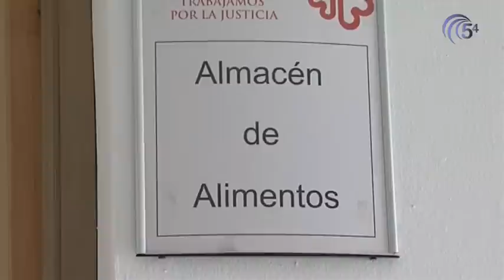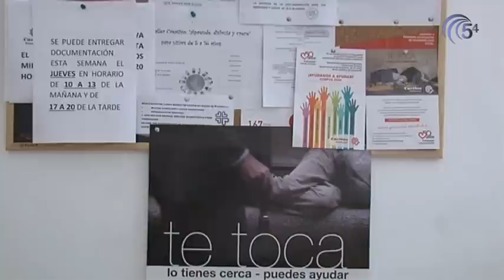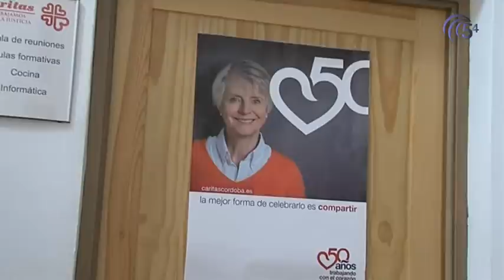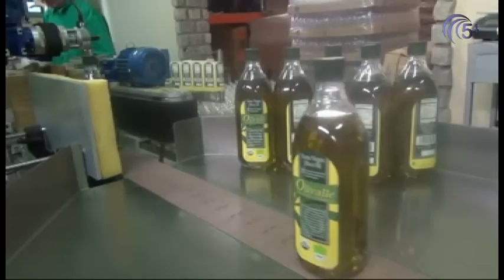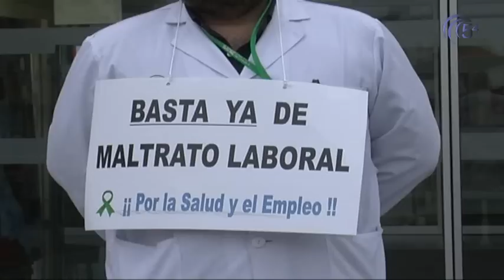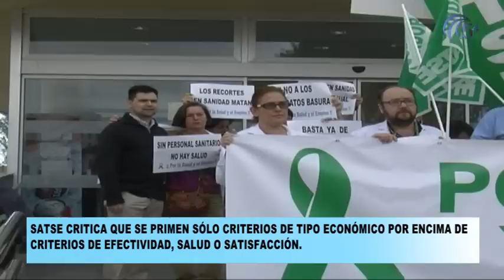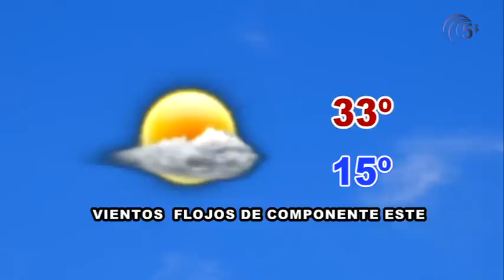TELEDIARIO 4 JUNIO 2015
La actualidad informativa de Pozoblanco y Los Pedroches.
Hoy, en titulares:
-PSOE e IU llegan a un preacuerdo para gobernar en 21 municipios de la provincia
-Cáritas advierte de la difícil situación que se está viviendo
-SATSE rechaza el proyecto de Unidades de Gestión Clínica del Ministerio
-Hablamos con el Presidente del Club Balonmano Pozoblanco